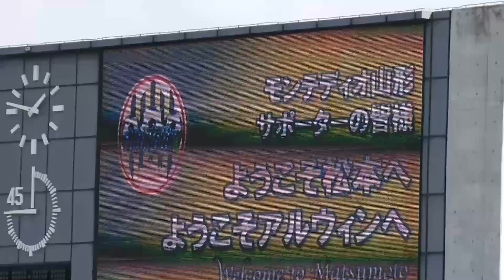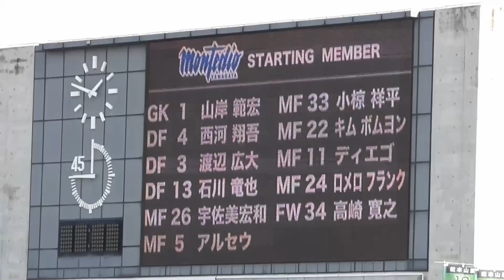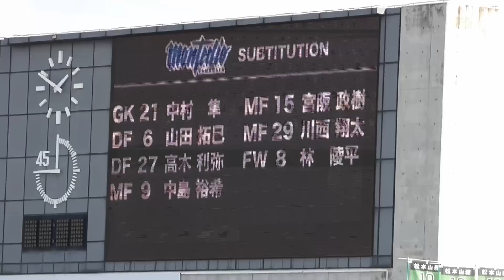'15 J1・2nd第9節 松本山雅VSﾓﾝﾃﾃﾞｨｵ山形 山形サポの皆さんようこそアルウィンへ♪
山形サポの皆さん、アルウィンへようこそ♪選手紹介・OneSou1!・FLAGS・中央線！隼磨のゲーム前の～儀式円陣ダッシュ！試合開始！PMAで選手を鼓舞するゴール裏。TVに映らないアルウィンの風景